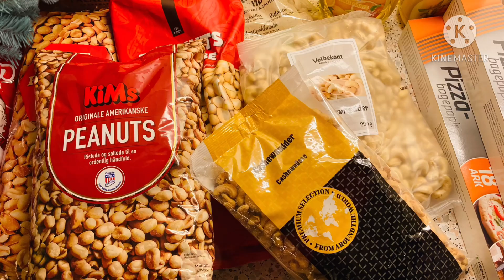ยังไม่ลืมผู้ชายคนนี วิถีชีวิต